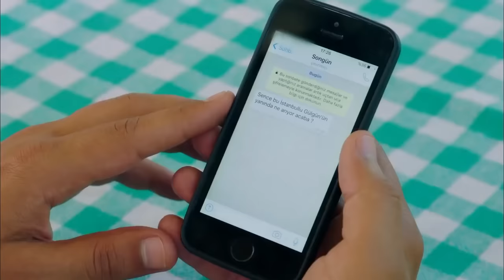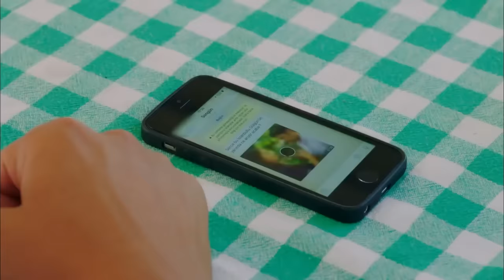Hanım Köylü 11. Bölüm (FULL HD)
Hanım Köylü 11. Bölüm

Oyuncu Kadrosu:
Ferit Sabit: Yusuf Çim
İlkgün: Gülsim Ali
Düzgün Bey: Mehmet Özgür
Fikri Sabit: Ali İpin
Koptagel: Toygan Avanoğlu
Elmas: Aylin Kabasakal
Muhtar Eminne: Uğur Demirpehlivan
Reşat Döner: Selim Erdoğan

Yapım: Gold Film
Yönetmen: Murat Şevki Doğan
Senaryo: Filiz Ekinci & Baykut Badem